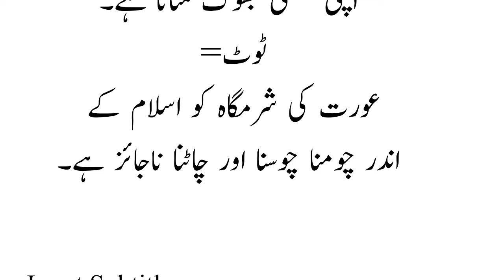Aurat ki Teen cheezon ko/aurat ki sharmgah ko chumna jaiz hai/Aurat ki chati kaise tight hoti hai